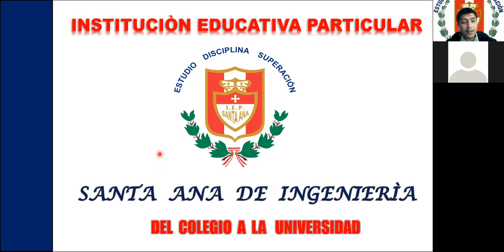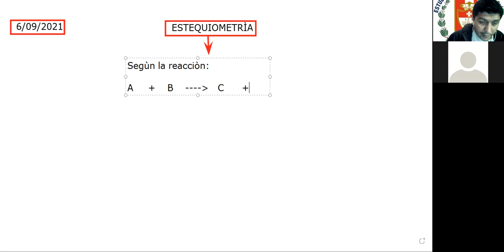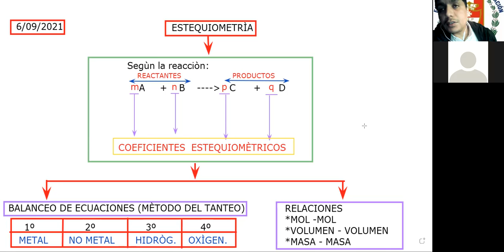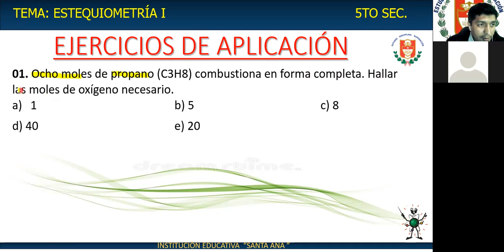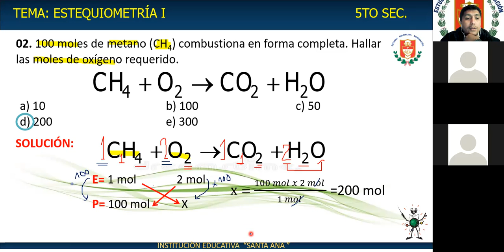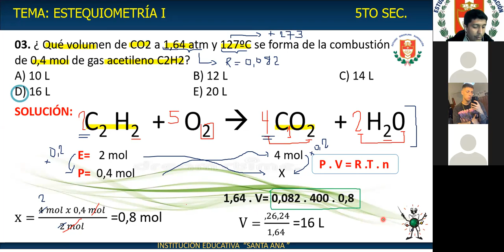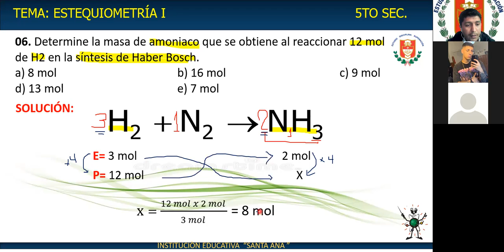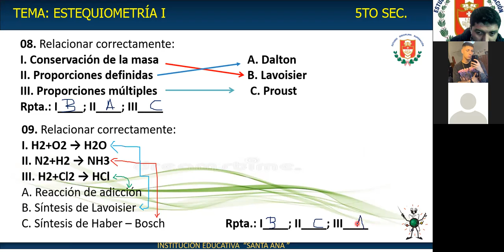5TO SECUND. ESTEQUIOMETRÌA STA ANA